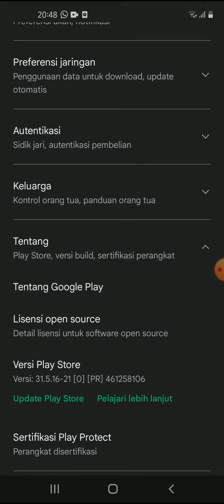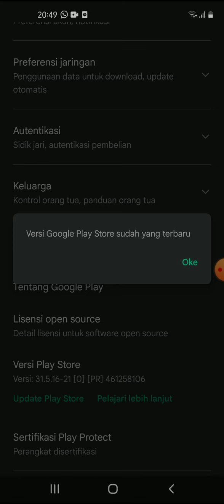Cara Perbarui Google Play Store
Hallo bos bis dalam video ini otong bakal sharing ke Bos Bis semua,   Cara Perbarui Google Play Store,  bagi bos bis yang belum tau yuk simak videonya dan jangan di skip ya biar paham, mudah mudahan bermanfaat :)